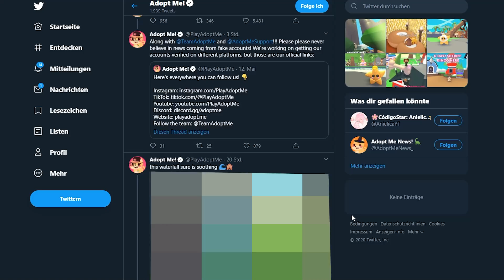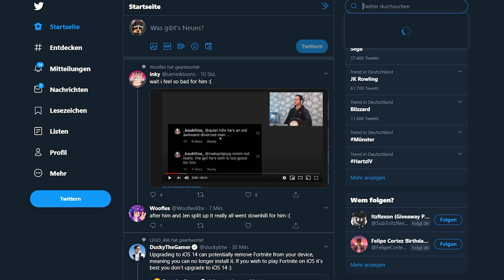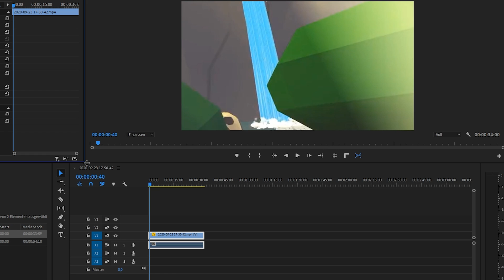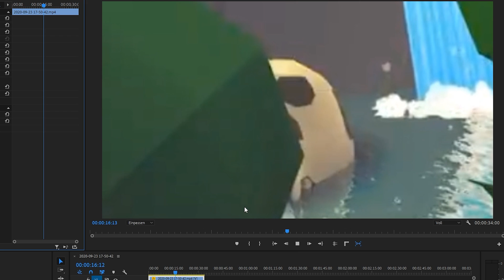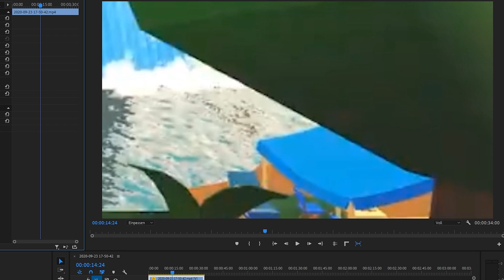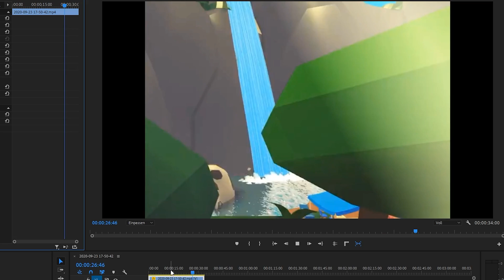Adopt Me zeigt uns eine neue Welt/Map mit SECRET 😱 | Roblox/Deutsch